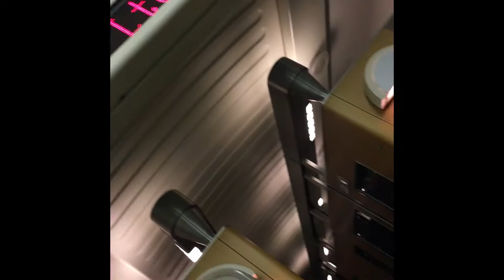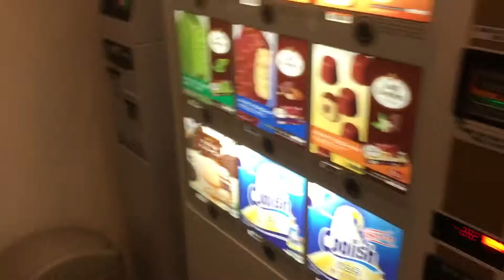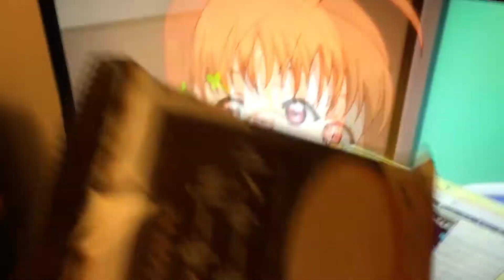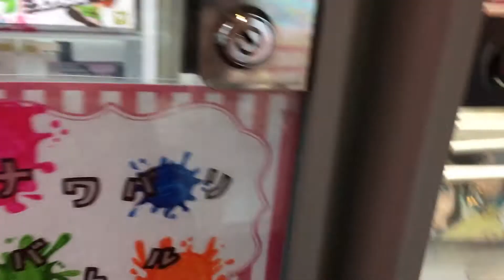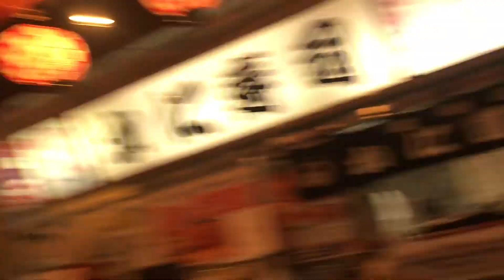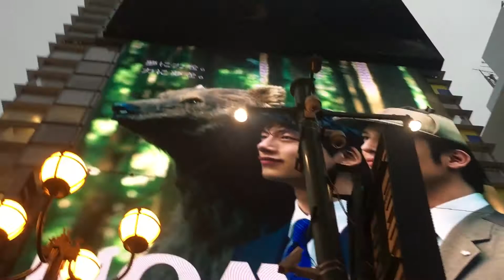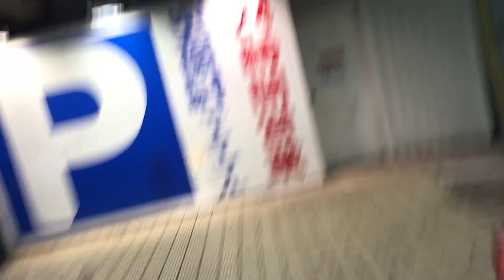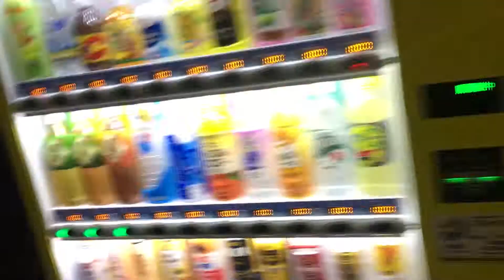Japan Trip 2016 - Day 7 & 8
Thomas and Bryce ventured to Japan and decided to film their time abroad! Now they've returned and edited it together so they can immortalise their travels on the internet!

Anime Opening:
The Day - Porno Graffiti
From "My Hero Academia"